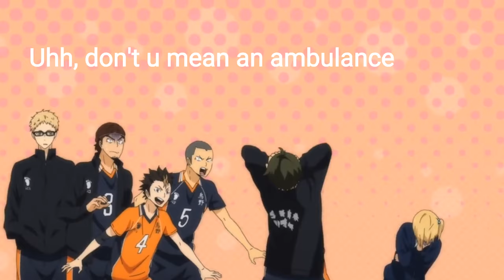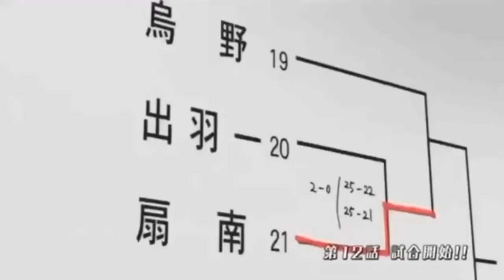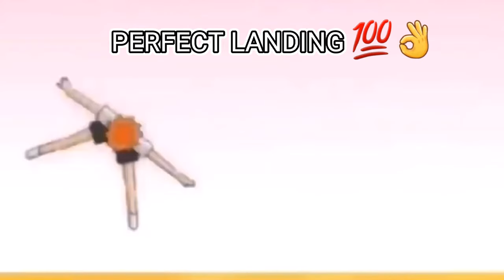Haikyuu dub funny moments | part 1